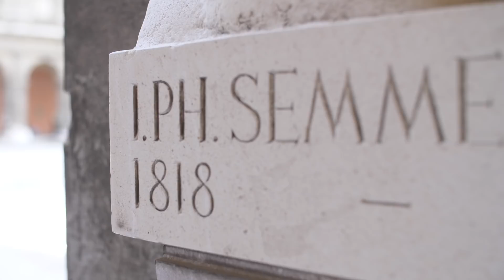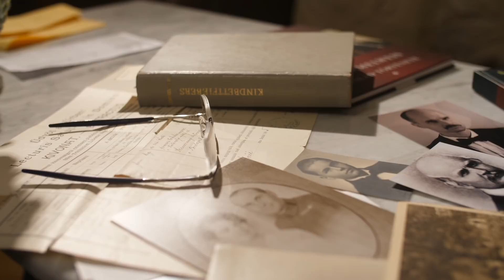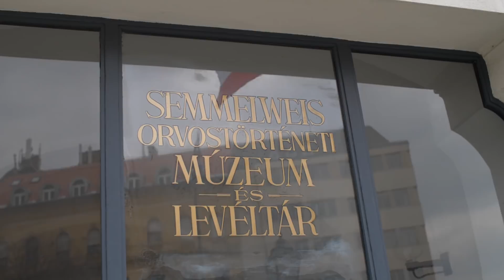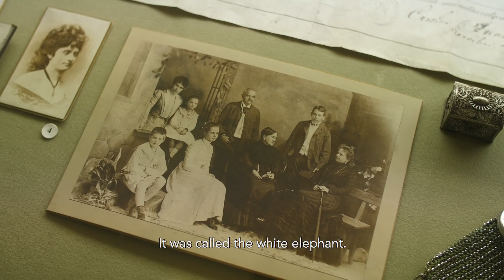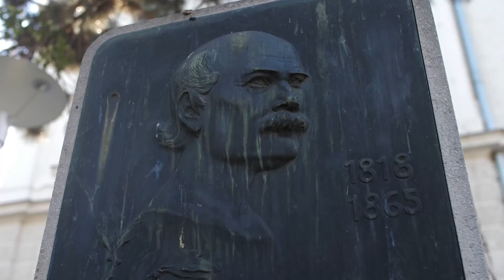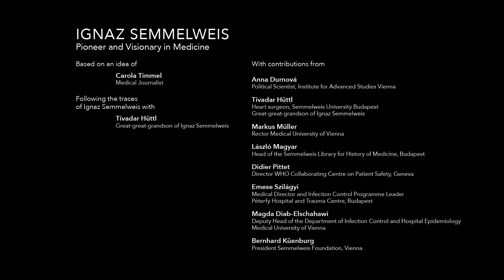Ignaz Semmelweis - Pioneer and Visionary in Medicine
Der in Budapest geborene Wiener Chirurg und Geburtshelfer gilt als Pionier der Hygiene in der Medizin und als ein Kämpfer für den medizinischen Fortschritt.
Gegen starken Widerstand begründete er um 1847 an der ersten Wiener Geburtsklinik die strengen Händehygiene-Vorschriften in Spitälern. Damit konnte er die Sterblichkeit bei Kindbettfieber signifikant senken. Erst nach seinem Tod mit nur 47 Jahren wurden der große Arzt und Mediziner und seine Errungenschaften entsprechend gewürdigt. Er gilt als eine der bekanntesten, zeitlebens verkannten Legenden der medizinischen Wissenschaft.

Dieser Film von Carola Timmel, Simon Casetti, Wolfgang Bledl und Lisa Lerchbacher entstand im Jahr 2018 und wurde beim Festsymposium „200 Jahre Semmelweis“ von MedUni Wien, AKH Wien, und Semmelweis Foundation am 21. Juni 2018 erstmals gezeigt.